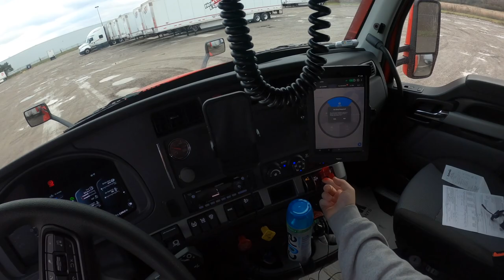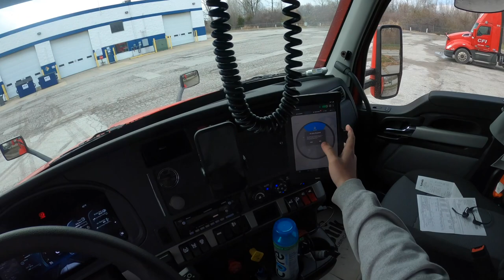| CFI | We Passed a Very Bad Semi Crash | Rookie Trucking Vlog | OTR Trucking Life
Spend a Day with me in my POV Traveling across the United States in a 2023 Kenworth T680 (Next Gen)